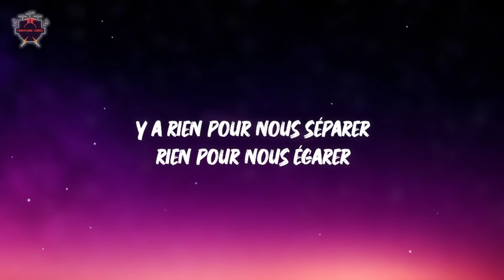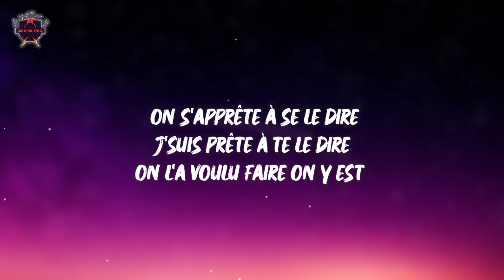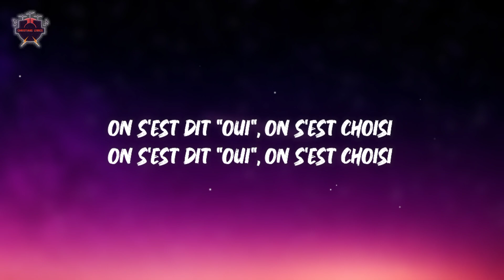Gloire Grâce - C'était écrit (Paroles)